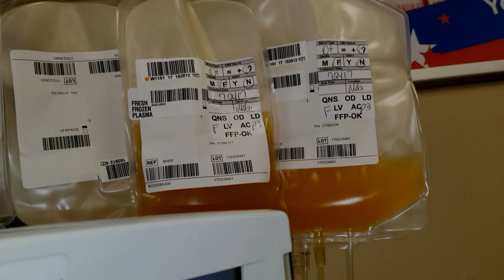США. Донорство тромбоцитов и плазмы крови. Я стала элитным донором.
Я стала элитным донором :) Это те, кто сдает бесплатно тромбоциты и плазму.